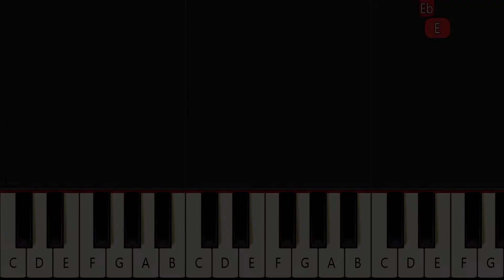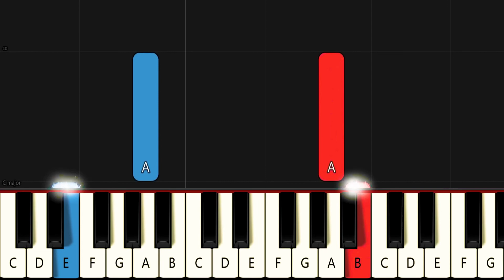Beethoven - Für Elise | EASY Piano Tutorial for Beginners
I hope you enjoy this easy piano tutorial of Für Elise by Beethoven!

Are you looking to master the piano, or just to play a few simple songs for your friends?
No matter what your goal is, learning to play the piano is exciting and magical for everyone.
From the sense of accomplishment when you are able to play your first one-handed song to the feeling of being able to take on the world when you get your first applause from friends, family or maybe even strangers.